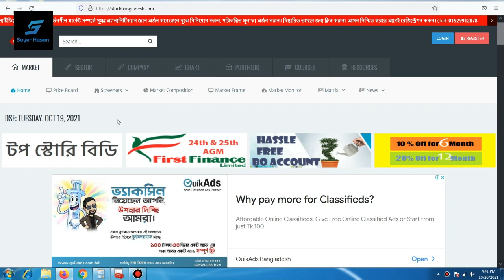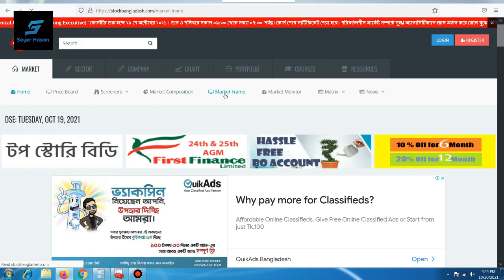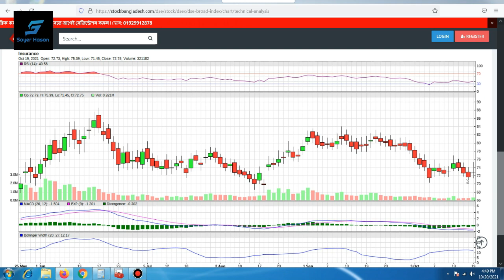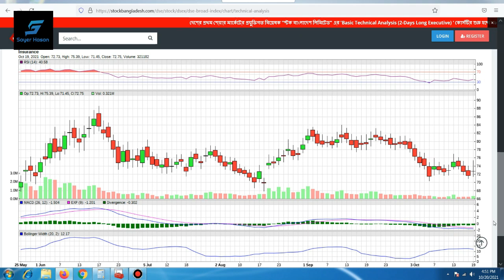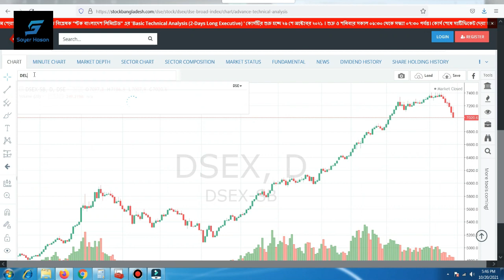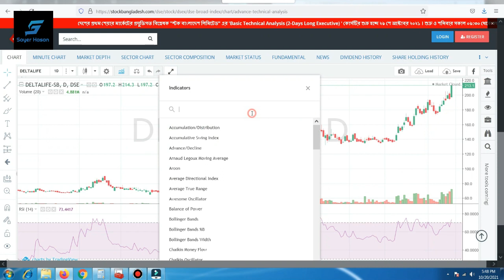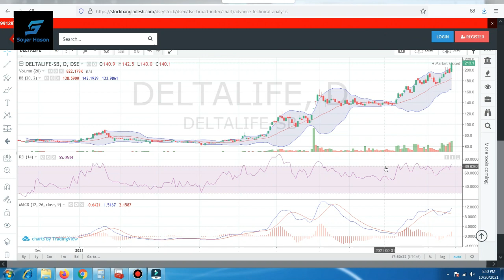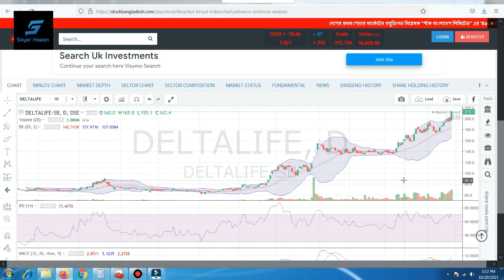Insurance Sector Stock Analysis || Delta Life || Dhaka Stock Exchange || Chittagong Stock Exchange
Assalamualaikum, I am Sayer Hasan Today I will show you the Insurance Sector Delta Life Insurance stock Analysis.